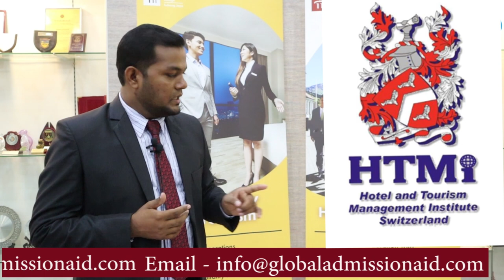Study in Malaysia Diploma in Hotel Management with dual certificates ( HTMi Switzerland )